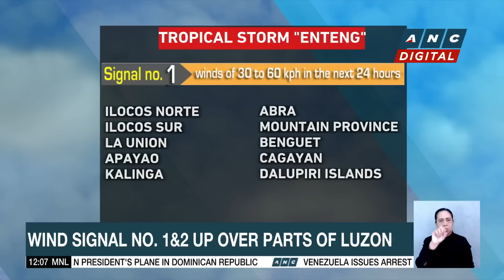Enhanced southwest monsoon to bring moderate to intense rainfall in Luzon | ANC